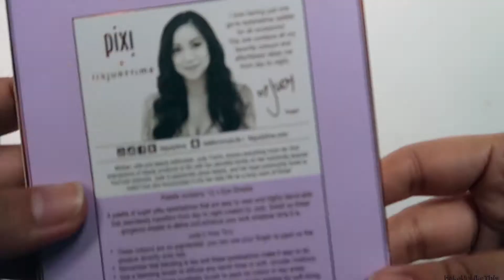Pixi ItsJudyTime Eyeshadow Palette Swatches On Tan Skin | Anna Tomo (Philippines)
I got dizzy too. Hope this is helpful!
My arm shade: NC30

Unboxing: 0:05
Swatches: 0:52
Comparison 2:17

--- Camera used: Canon G7X Mark II ---
--- daylight---